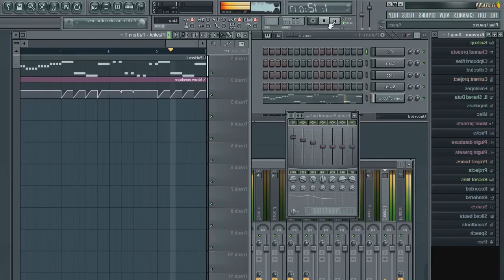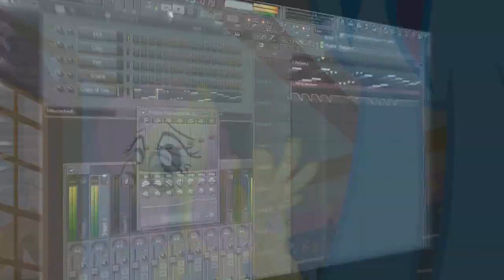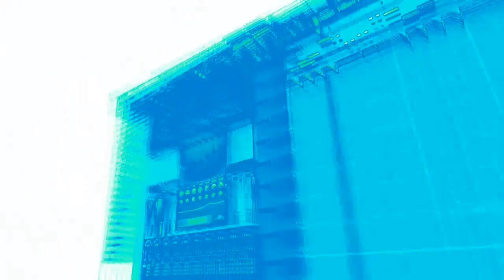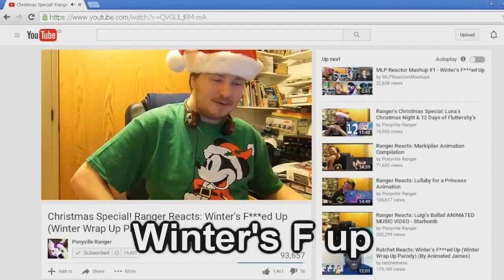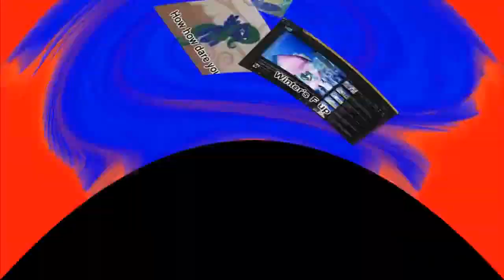Veg Replace Tennis Friendship is Musical Season 1 Episode 9 12 Holiday Special REUPLOAD Rounds